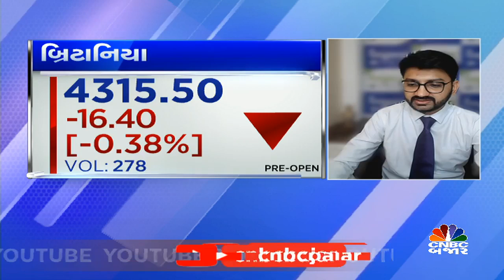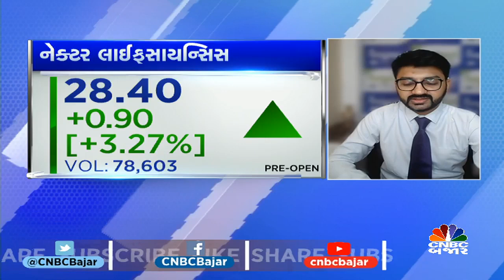Buy Britannia & Nectar Life sciences| Trading Call by Amit Bhuptani| Stock to Buy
CNBCBajar | Market | આજે ક્યાં સ્ટોક કરાવશે કમાણી? નિર્મલબંગ સિક્યોરિટીઝના અમિત ભૂપતાની પાસેથી